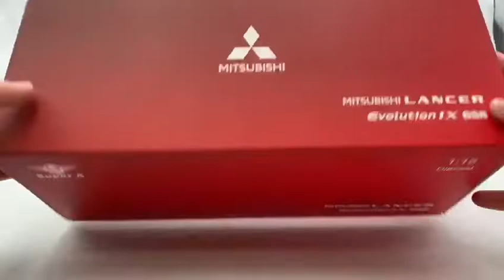Super A 1:18 Mitsubishi Lancer EVO IX diecast Full Open (White with carbon look Bonnet)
Super A 1:18 Mitsubishi Lancer EVO IX  diecast Full Open (White with carbon look Bonnet) available  now